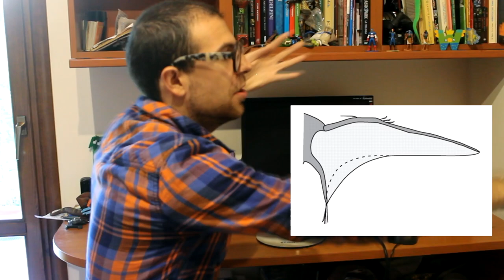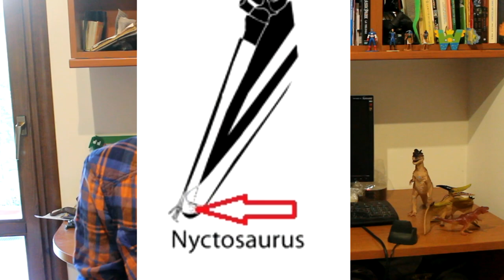Zoosparkle - Zoologia Nerd #5 - i dinosauri de "Il Viaggio di Arlo"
il nuovo film d'animazione della Pixar, "Il Viaggio di Arlo", offre spunti interessanti per parlare dell'evoluzione dei dinosauri... quelli del film saranno proprio corretti? Scopriamolo insieme!

Su troverete un sacco di documentari interessanti! Approfittate della mia collaborazione con Cinehollywood per ricevere uno sconto di 5 euro su un acquisto minimo di 14.90 euro!
1) Inserite i/il prodotti/o che desiderate acquistare nel carrello
3) Clicca te su Aggiorna.